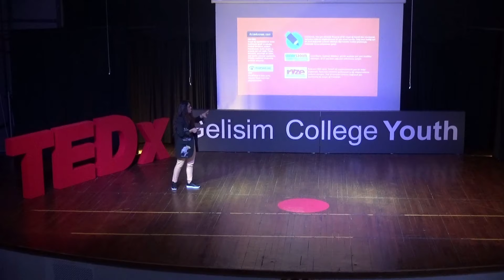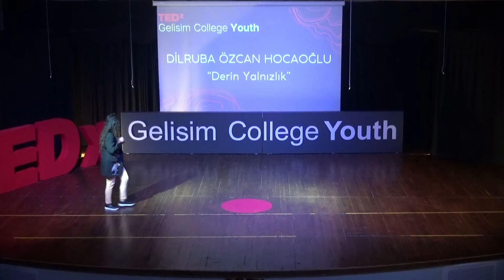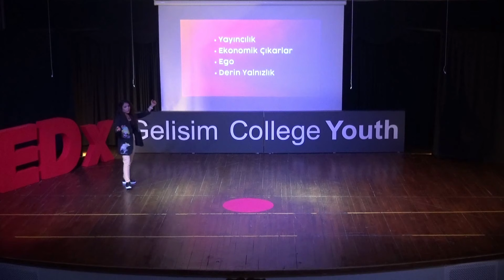Derin Yalnızlık | Dilruba Özcan Hocaoğlu | TEDxGelisim College Youth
Sizlerle beraber geleceği tasarlıyoruz! Dilruba Özcan Hocaoğlu, lisans eğitimini Muğla Üniversitesi İktisadi ve İdari Bilimler Fakültesi İktisat Ana Bilim dalında tamamladıktan sonra 2. lisans eğitimini bankacılık ve sigortacılık bölümde yapmıştır.

Yalnızca finans sektöründe değil medyada da aktif olarak çalışmıştır. Radyo programcılığıyla başlayan iş hayatına çeşitli televizyon programlarında sunuculuk yaparak devam etmiştir. Bu süreçte haber spikerliği, program sunuculuğu ve metin yazarlığı yapmıştır. Lisans eğitimlerinin ardından bankacılık/finans sektöründe portföy yöneticiliği ile kurumsal iş hayatına devam etmiştir.

2017 yılında profesyonel olduğu iki sektörü bir araya getirerek Reha Özcan ile dünyada ve Türkiye’de bir ilk olan sesli içerik platformu Karma Türkiye’nin kurucu ortağı oldu. This talk was given at a TEDx event using the TED conference format but independently organized by a local community.